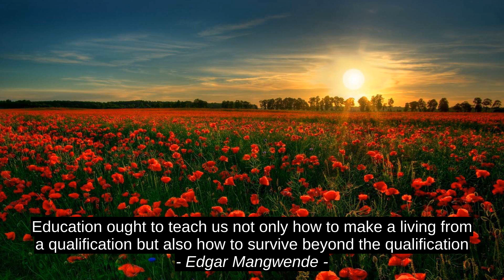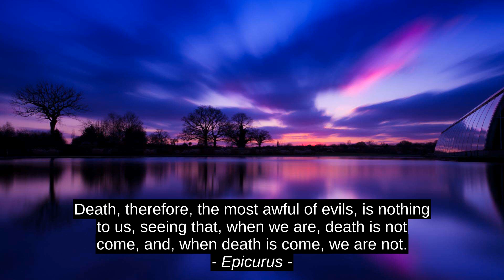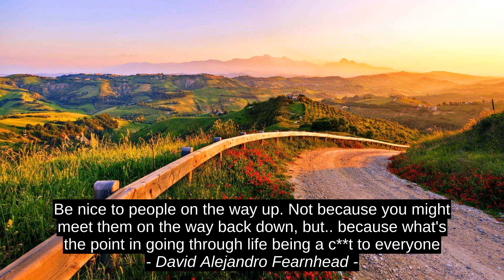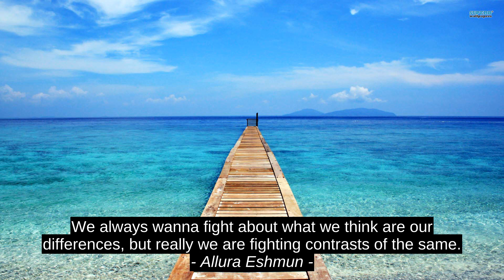Anonymous 10 Best Motivation Cites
Allura Eshmun, Derek Thompson, David Alejandro Fearnhead, Sri Chinmoy, Chitra Banerjee Divakaruni, Epicurus, Jane Austen, Life Advancer, Edgar Mangwende, Anonymous, citation, top, quotes, motivation, best, success, inspiration